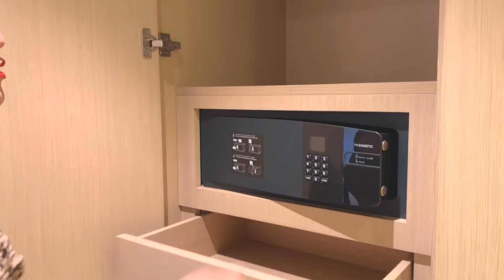INTERCONTINENTAL FUJAIRAH RESORT | 5-STAR HOTEL | UAE | OUR SUMMER GETAWAY | MY BIRTHDAY CELEBRATION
I love our check in for two nights and 2 days at InterContinental Fujairah resort in United Arab Emirates! The place,rooms,restaurant and the sceneries make me relaxing for 2 nights and 2 days ,this is one of the best Birthday I have in my whole life!Amazing staff I met here who's welcoming you well! Thank you guys for accomodating us and make my Birthday so wonderful!

Thank you also to my husband!

I hope you like my tour here in Intercontinental!

FB Official Page: @Ai Res

Much Love,
Ai Res